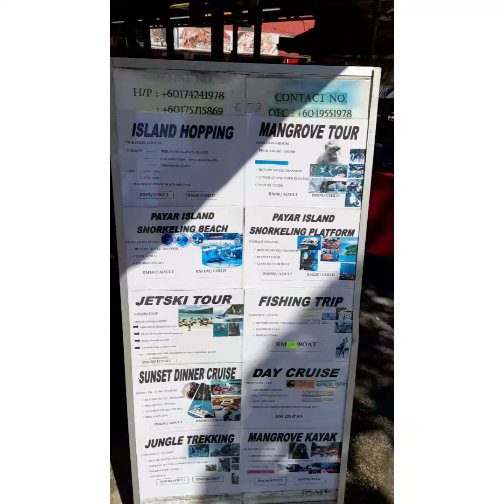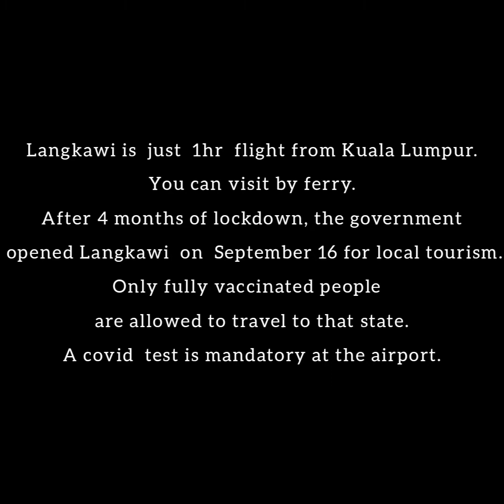Visiting Langkawi after lockdown.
Langkawi is in the spotlight in Malaysia because it became the 1st region to be opened for interstate traveling and domestic tourism after a long period of country-wide lockdown.  Only fully vaccinated people are allowed to travel to the Island. When I got my 2nd dose, I took a vacation to the Island.  Langkawi is about an hr flight from Kuala Lumpur. It is a paragon of beautiful beaches and parks.
The skies are deep blue and the oceans pristine. You should experience the cable car view, the waterfalls, Island hopping, eagle watching, and the iconic mountain looking like a pregnant woman. Try some seafood and visit the local markets to taste the traditional food. This video is a summary of the fun things I did in Langkawi.

My name is Ayerwornu, I am a Ghanaian living in Malaysia with my husband. I post videos about lifestyle, culture, and places to visit in Malaysia. I also share some travel tips of my trips elsewhere